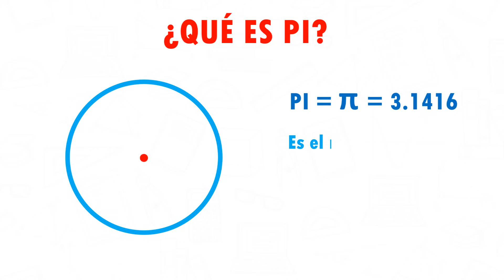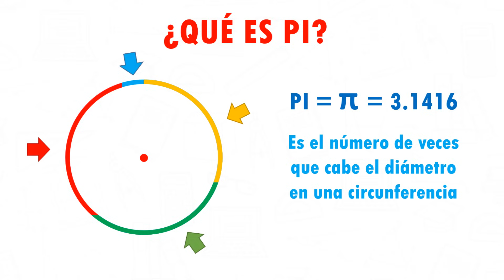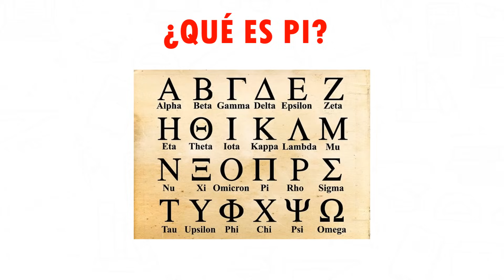¿QUÉ ES PI? 3.1416 Super facil - Para principiantes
Hola. aquí les dejo este vídeo en donde les explico que es pi (3.1416) de una manera muy facil.

0:00 Bienvenida
0:21 Conceptos basicos
0:45 Representacion de PI
1:29 Datos interesantes